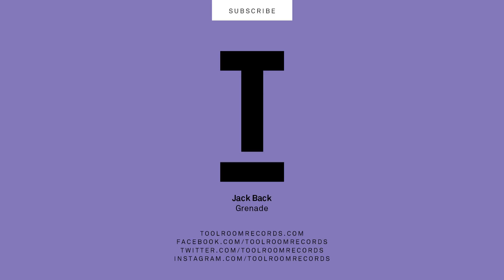Jack Back - Grenade (Original Mix)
Welcoming… Jack Back.

This is Jack Back’s first label debut and ‘Grenade’ has found the perfect home on Toolroom. This marks his second ever release under the brand new alias from an artist who continues to push boundaries and isn't shy of taking a risk…

’Grenade’ is a no-nonsense, straight up club banger that uses the legendary and infectious vocal from the classic Adam Freeland track 'We Want Your Soul'. Add in chunky tech house drums alongside plenty of builds and drops and you have yourself a peak-time monster for the festive and NYE period.